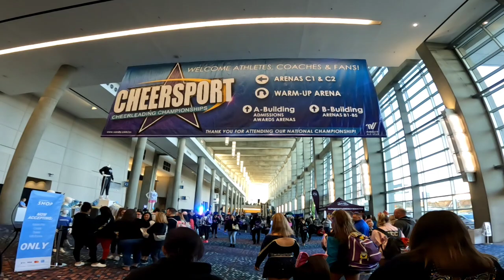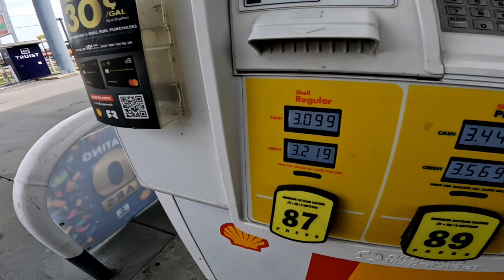ATLANTA GEORGIA TO NORTH CAROLINA THE FAMILY TRIP